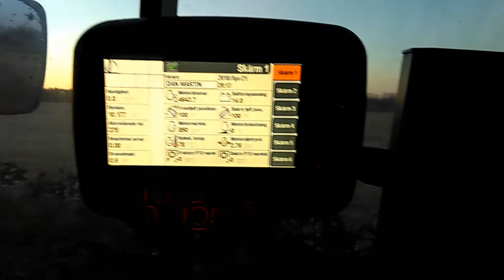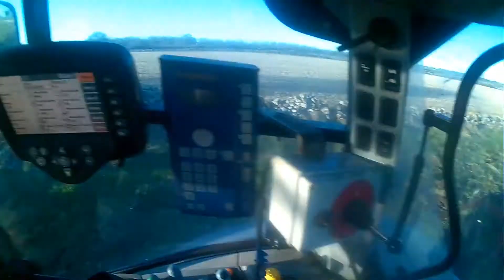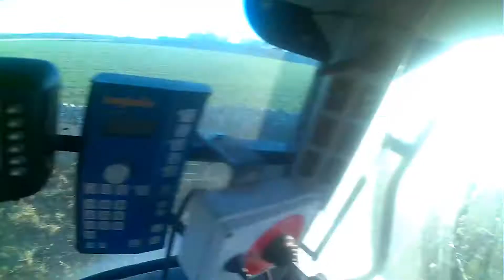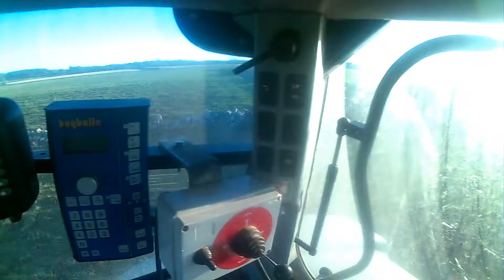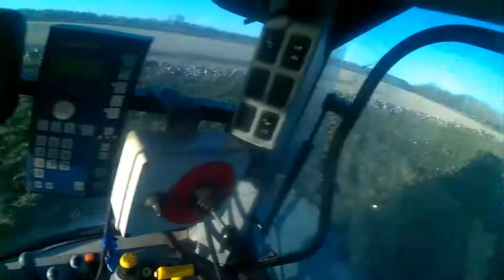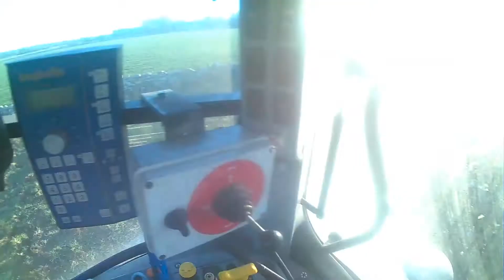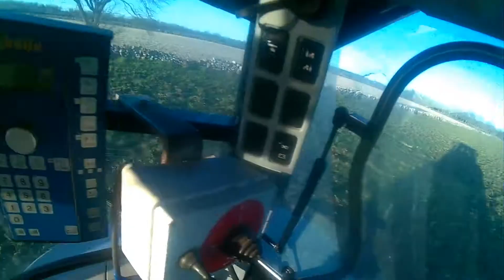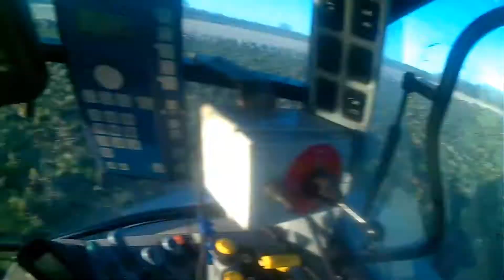Kultiverar 21 april 2018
Kultiverar en vall innan plöjning.